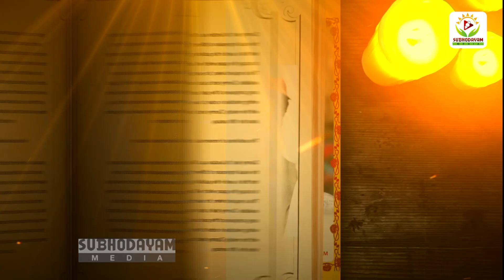విశ్వనాథ్ గారు చెప్పింది విని.. ఫ్లాప్ అని ఫిక్స్ అయిపోయారు | T.Sainath | 36 Years of Swathi Muthyam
Swathi Muthyam is a 1986 Indian Telugu-language drama film written and directed by K. Viswanath and produced by Edida Nageswara Rao. The film stars Kamal Haasan and Raadhika, while Gollapudi Maruti Rao, J. V. Somayajulu, Nirmalamma, Sarath Babu, and Y. Vijaya play supporting roles. The soundtrack and background score were composed by Ilaiyaraaja. Swathi Muthyam depicts the plight of a young widow who is rescued by an autistic man.

Swathi Muthyam was a box office success. The film was screened at the Moscow Film Festival, the Asian and African film festival in Tashkent, the 11th International Film Festival of India in the inaugural mainstream section. The film received the National Film Award for Best Feature Film in Telugu, three Nandi Awards and the Filmfare Award for Best Director – Telugu. The film was selected by India as its entry for the Best Foreign Language Film for the Academy Awards in 1986, but was not nominated.

The film was later dubbed into Tamil as Sippikkul Muthu, released on October 2, 1986. Upon its success, the film was later remade in Hindi as Eeshwar and in Kannada as Swathi Muthu.

Director K. Viswanath (born 19 February 1930) is an Indian film director, screenwriter and actor known for his works predominantly in Telugu cinema. He is recipient of five National Film Awards, seven state Nandi Awards, ten Filmfare Awards South, and a Filmfare Award in Hindi. In 1992, he received the Andhra Pradesh state Raghupathi Venkaiah Award, and the civilian honor Padma Shri for his contribution to the field of arts. He was awarded the 2017 Dadasaheb Phalke Award, the highest award in Indian cinema, at the 64th National Film Awards.

Viswanath started his film career as an audiographer and in sixty years, he has directed fifty three feature films in a variety of genres, including films based on performing arts, visual arts, and aesthetics. He received international recognition for his works, and is known for blending parallel cinema with mainstream commercial cinema. Viswanath's filmography is known for addressing the issues of caste, colour, disability, gender discrimination, misogyny, alcoholism and socio-economic challenges through liberal arts medium. He was honored with the "Prize of the Public" at the "Besançon Film Festival of France" in the year 1981.

His directorial works which are produced by Poornodaya Movie Creations were screened to special mention at the Moscow International Film Festival; such films were dubbed into Russian language and have been theatrically released in Moscow.

In 1965, Viswanath debuted as a director with Telugu film Aatma Gowravam, which won the Nandi Award for Best Feature Film of the year. Viswanath followed it up with drama films Chelleli Kapuram, Sarada, O Seeta Katha and Jeevana Jyoti, which are women-centric films. It was in Siri Siri Muvva that the artistic touch in his craft first became visible.

Sainath Thotapalli (born 27 April 1956) is a well-known writer from the Telugu film industry (also known as Tollywood) and has written for several hit Telugu movies so far including Sitara, Swathimutyam, Swarnakamalam, Swayamkrushi, Sirivennela, Prema, Challenge, Marana Mrudangam, Pavitra Prema and Rakhi among others. He was also long associated with the Mumbai film industry (also known as Bollywood) for movies such as Criminal and Gundagardi.

His writing skills started showing right from his school days when he wrote his first drama in class 7th and continued this work in the form of writing short stories during college. His first serious association with the creative industry started with his joining Kalabharathi, founded by Jandhyala Subramanya Sastry (who he considers his guru) in 1972. In 1979, he was taken by Jandhyala Subramanya Sastry as his writing assistant. In a span of nine months thereon, he worked on fourteen films as a writing assistant, both for Jandhyala and Satyanand. In 1982, he started his real work in the film industry as a script associate for Amayaka Chakrayavarthi for Janardhan Vallabhaneni.

In 1984, Vamsi's Sitara was a major hit for which he debuted as dialogue writer,[1] and he continued his work for some of the most successful movies of the time until 2009. Some of the films include Swathi Muthyam, Swayamkrushi, Sirivennela, Challenge, Punya Stree, Swarnakamalam, Prema, Criminal and Krishna Vamsi's Rakhi among 92 films in Telugu. His strong association with the television medium gave several outputs in the form of soaps Anubandham, Kalisiundaam Raa for Balaji Telefilms and Gayatri for Radon Media Ltd. He wrote for Janani produced by Jayasudha and Manase Mandiram for Kutty Padmini.

Sainath is currently associated with his longtime associate K Vishwanath and working with Larsco Entertainment. Sainath lives with his wife Aruna in Hyderabad with his son Sai Charan and daughter Sameera T.